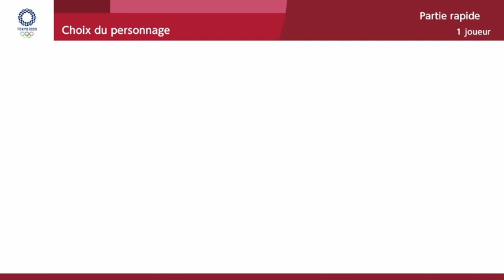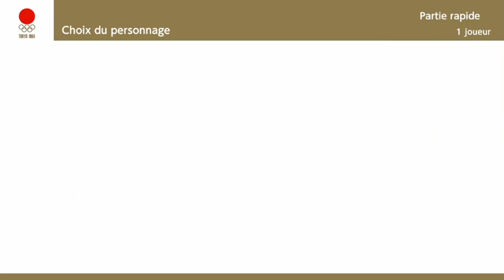On découvre Mario et Sonic au jeux olympique de tokyo 2020